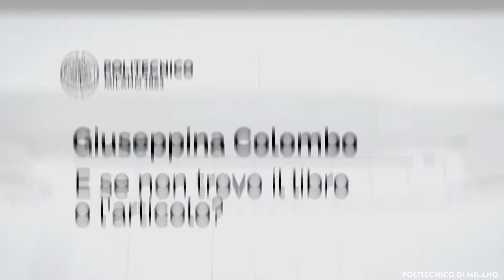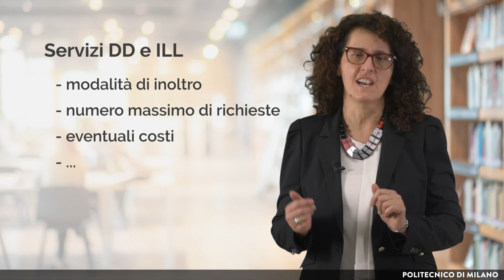E se non trovo il libro o l'articolo? (Giuseppina Colombo)